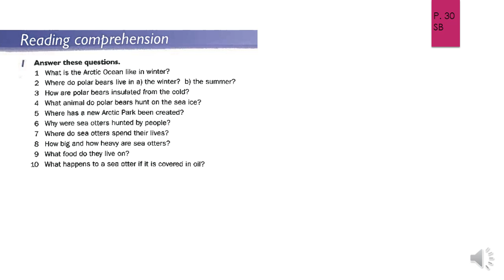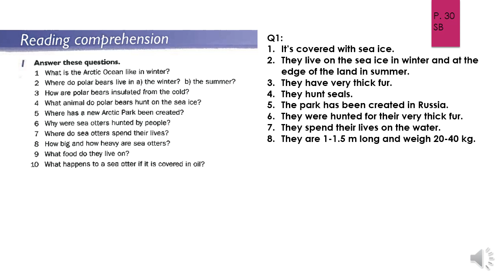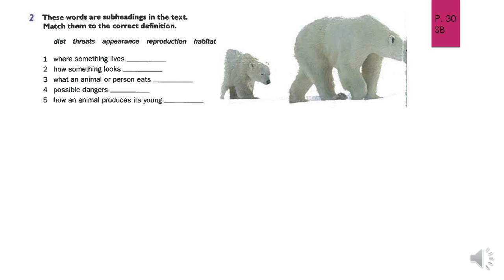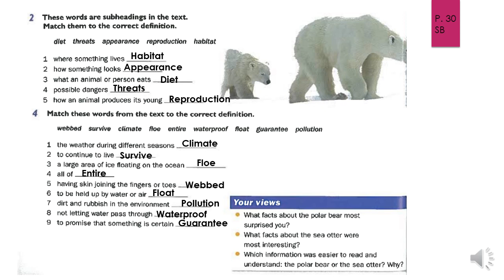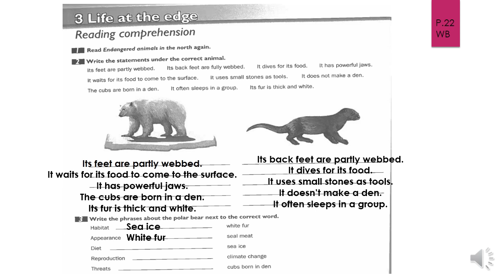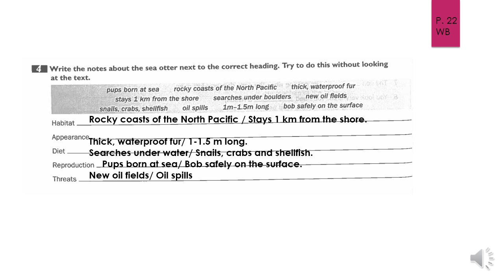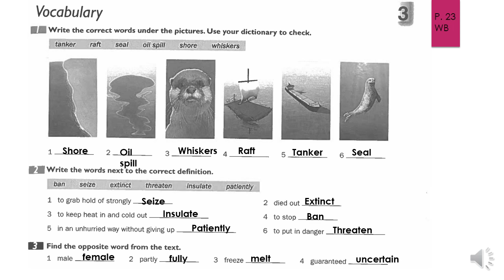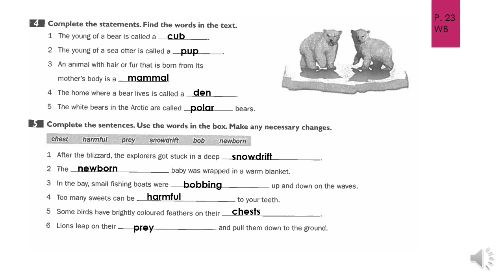Reading comprehension. Seventh grade